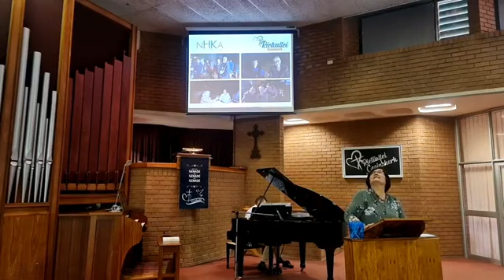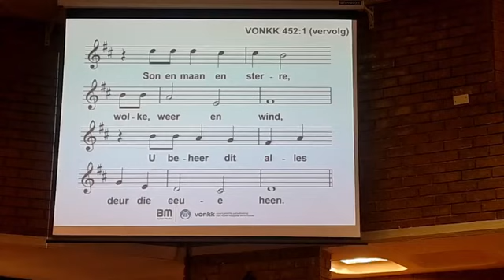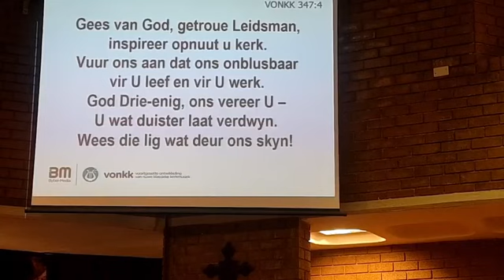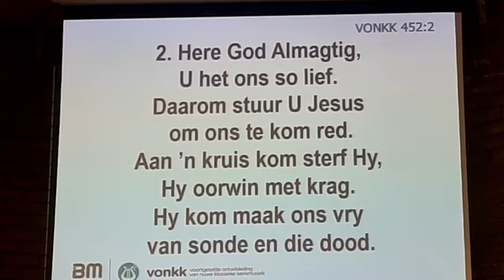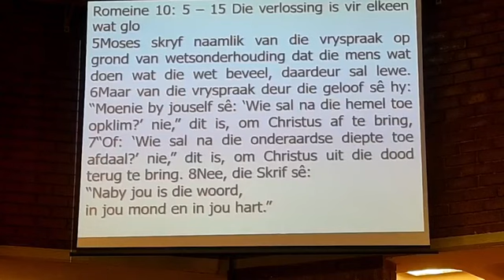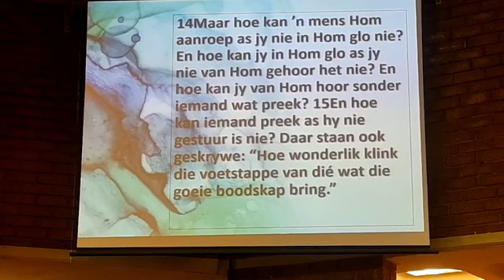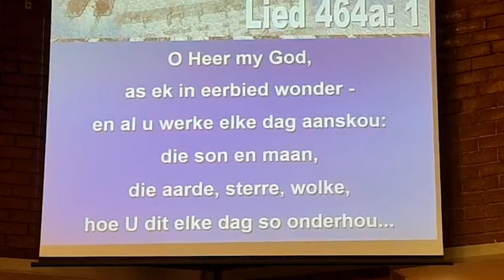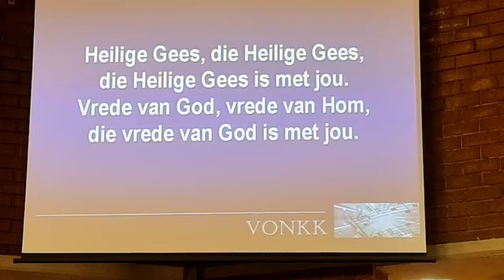Die misterie van God